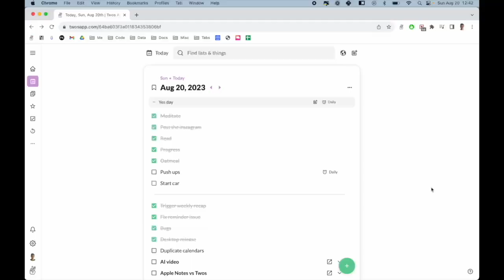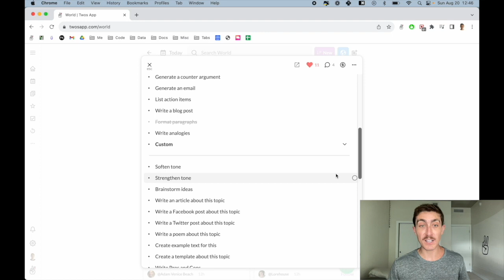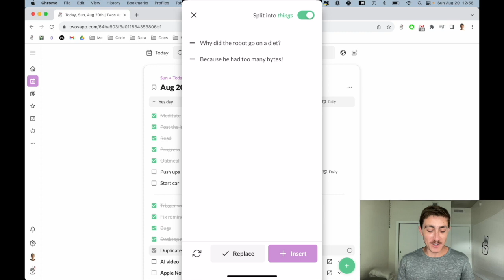Using AI + ChatGPT in Twos App ✌️🤖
Twos helps you remember *things* — notes, reminders, events, to-dos, lists — and makes it simple, fun, and social. Thousands of individuals and groups around the world use it to write, remember, and share *things* both privately and publicly. If every person wrote more *things* down, the world will be calmer, more organized, and more memorable. Our mission as a company is to make that a ubiquitous reality.

Use code "BALLER"

0:00 Intro
0:14 Generating lists with AI
0:50 Summarizing lists with AI
1:21 Nino's AI Prompts list
1:48 Creating a joke with AI
2:22 Settling privacy concerns
2:34 Outro